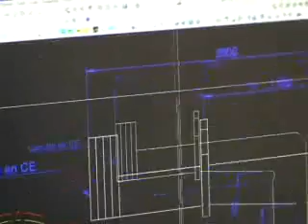Empresa Centroaceros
Empresas Sabaneteñas que fueron protagonistas en el Programa En Sabaneta Nos Vemos.